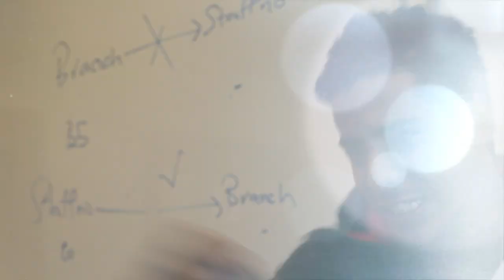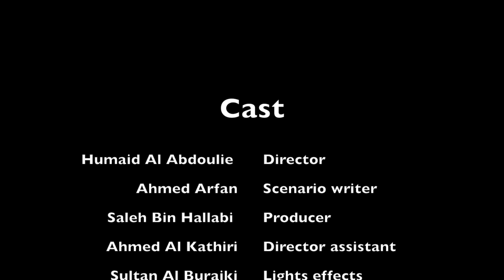Between Stealing and Online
This movie shows awareness to viewer about non-infringement of intellectual rights and shows different between stealing in the past and online piracy today.

هذا المقطع يقوم بتوعية المشاهد عن أهمية عدم إنتهاك الحقوق الملكية والفكرية ويعرض الفرق بين السرقة في السابق  والقرصنة الإلكترونية اليوم.

Actors : Abdullah Alkatheeri, Hasan Alhammadi, Mohammad Alajmi, Khamis Alburaiki

Scenario writer and Assistant director: Ahmed Alkatheeri (@ahmedk901)

Director: Humaid Abdullah

Notice: This movie it's just an awareness and does not agree or support SOPA or PIPA.